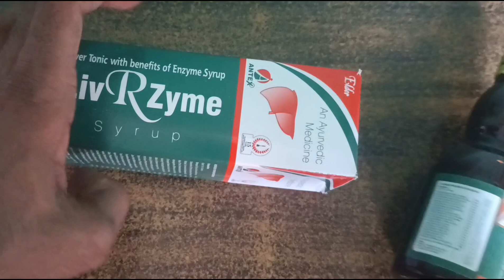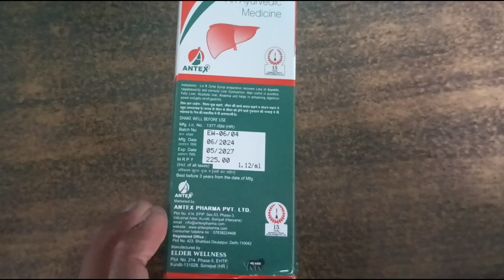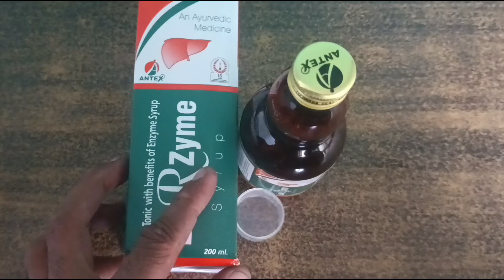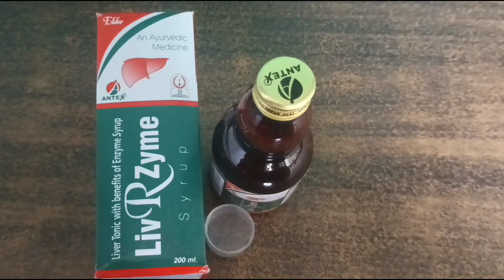भारत की NO 1 लीवर की सिरप, गैस, कब्ज, एसिडिटी,भूख कम लगना, पीलिया जड़ से खत्म करे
भूख कम लगने का इलाज
 लीवर की सूजन का इलाज
गैस कब्ज एसिडिटी का इलाज
 पीलिया लीवर की सूजन का इलाज
भूख बढ़ाने की सिरप
भूख बढ़ाने का लिवर टॉनिक
 मोटे होने का लिवर टॉनिक
 शरीर में खून बढ़ाने का लिवर टॉनिक
दुबले पतले शरीर को मोटा करने का लिवर टॉनिक
जॉन्डिस का लिवर टॉनिक
पीलिया का टॉनिक
शरीर में खून बढ़ाने की सबसे अच्छी सिरप